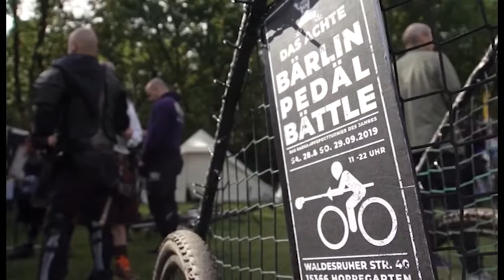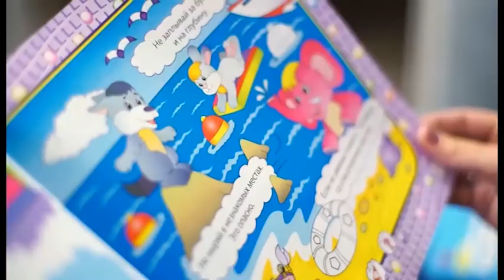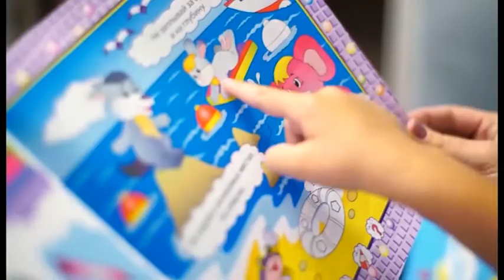(12+) "Моё утро" от 07.11.2019